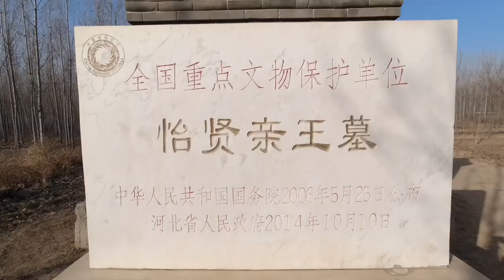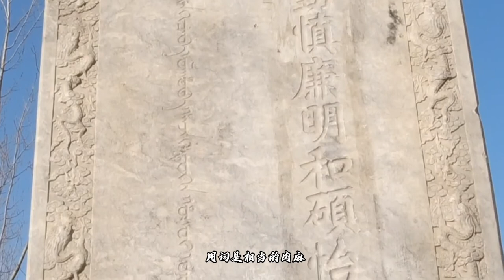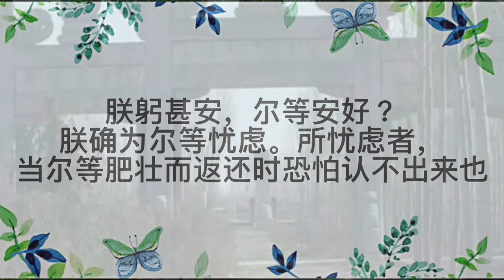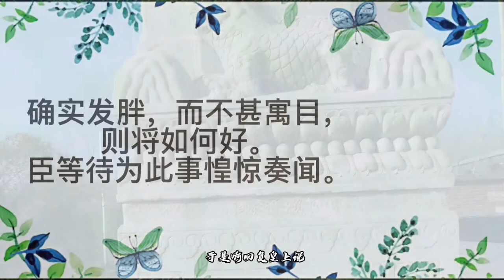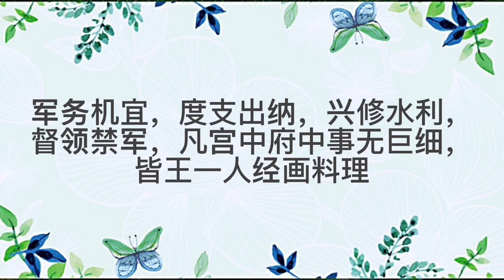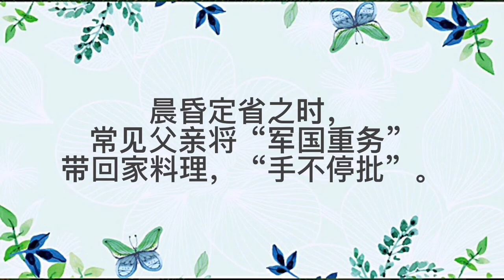雍正一定逼着老十三要自己的坟地，怡亲王很着急，只能吃土表决心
十三爷活着雍正要他吃的肥胖，死了要把自己坟地给他，弟兄感情好